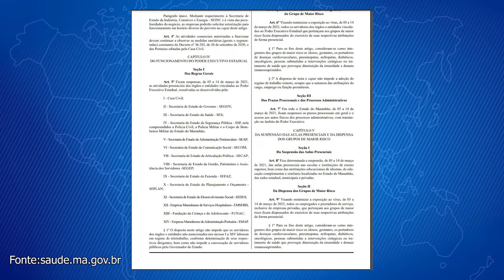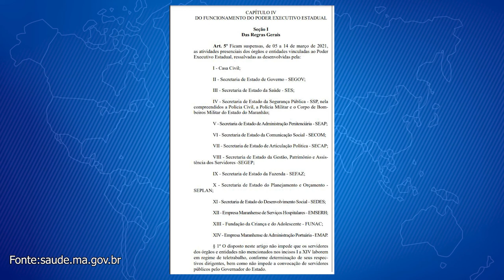AGED Suspende atendimento com novo Decreto Estadual no Maranhão